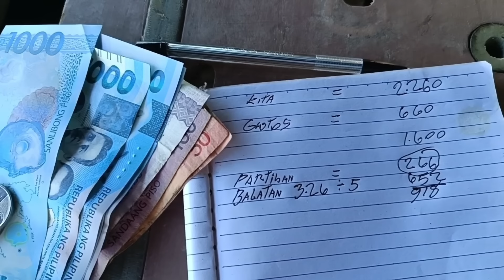ep395 sayang kwarta na naging bato pa night spearfishing Philippines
sayang kwarta na naging bato pa night spearfishing Philippines